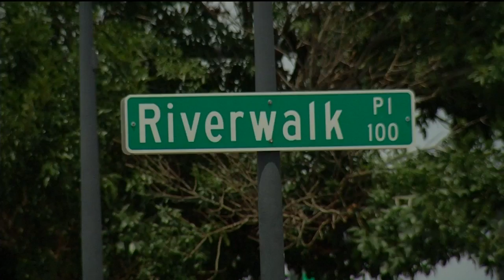How the Pueblo baseball deal went wrong and how to fix it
The owner of the minor league Orem Owlz is speaking exclusively with News 5 about the last minute change up that could prevent him from relocating his team to Pueblo.